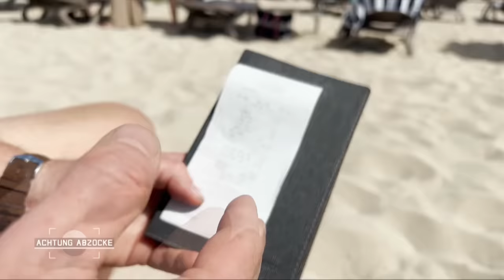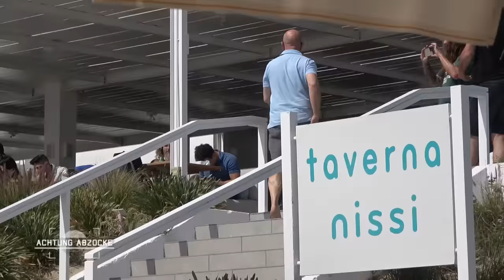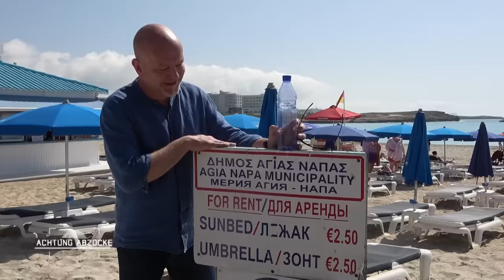"Zweiklassengesellschaft" am Strand ! 😲 ÜBLE Abzocke mit Strandliegen | Achtung Abzocke | Kabel Eins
Peter Giesel reist nach Zypern. Gerade erst angekommen, geht es natürlich direkt an den Strand. Bei der Rechnung für seine Liege mit Sonnenschirm trifft ihn jedoch fast der Schlag.